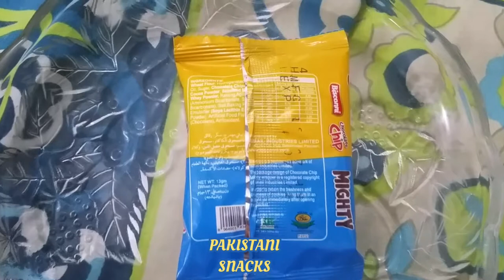Bisconi MIGHTY Chocolate Chip 🍪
NEW MIGHTY CHOCOLATE CHIP